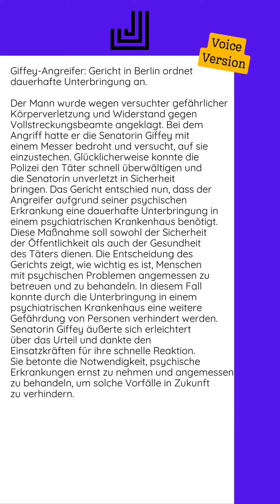18.10.2024 - Giffey-Angreifer: Gericht in Berlin ordnet dauerhafte Unterbringung an...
Der Mann wurde wegen versuchter gefährlicher Körperverletzung und Widerstand gegen Vollstreckungsbeamte angeklagt. Bei dem Angriff hatte er die Senatorin Giffey mit einem Messer bedroht und versucht, auf sie einzustechen. Glücklicherweise konnte die Polizei den Täter schnell überwältigen und die Senatorin unverletzt in Sicherheit bringen.  Das Gericht entschied nun, dass der Angreifer aufgrund seiner psychischen Erkrankung eine dauerhafte Unterbringung in einem psychiatrischen Krankenhaus benötigt. Diese Maßnahme soll sowohl der Sicherheit der Öffentlichkeit als auch der Gesundheit des Täters dienen.  Die Entscheidung des Gerichts zeigt, wie wichtig es ist, Menschen mit psychischen Problemen angemessen zu betreuen und zu behandeln. In diesem Fall konnte durch die Unterbringung in einem psychiatrischen Krankenhaus eine weitere Gefährdung von Personen verhindert werden.  Senatorin Giffey äußerte sich erleichtert über das Urteil und dankte den Einsatzkräften für ihre schnelle Reaktion. Sie betonte die Notwendigkeit, psychische Erkrankungen ernst zu nehmen und angemessen zu behandeln, um solche Vorfälle...